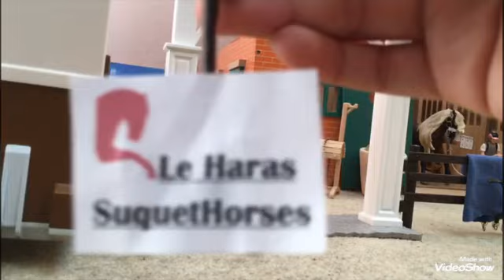[Info 5] [Revue 14] Des nouvelles de mon CE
Pour plus d'infos :

Vidéo :

Yo ! Dsl de ma petite absence mais c'est la dernière ligne droite pour les cours x,) du coup faut que je révise un petit peu plus mais bon ça passe encore car l'année prochaine Brevet xD. Donc voilà cette petite new par rapport à mon CE et dsl de la longueur mais j'ai pas plus faire plus court x,).

Prochaine vidéo :

- Photos du mois de mai

-Haul de mai

-Tag je tue des schleicheuses

-Revue les poulains des magasines

Musique utilisée : -musique que piano Schleich a repris dans une de ses vidéos

-In name of love

Tu peux :

💗 liker
✏️ commenter

Moi :

Je m'appelle Mathilde, j'ai 13 ans,j'habite quelle que part en France et je suis passionner d'équitation et de Schleich !
Je possède environ 400 figurines tous confondu  (Animaux de la ferme,animaux fantastique,chevaux Schleich {OF et El},safarie,papo,collecta,Breyer et mes personnages.

J'avais des animaux :

- 3 lapins (Mignon,Câlin et Cachou)

Si tu as lu jusqu'ici introduit [[ change !]] dans ton coms
J'espère que ça vous a plus et à bientôt !
Aller bisous 💋💋💋

~©Swapy~